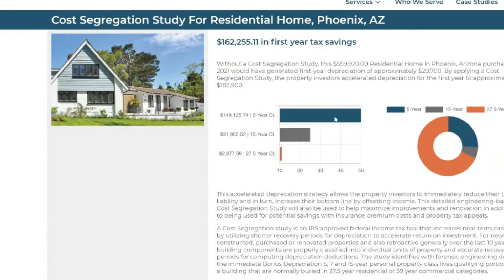How Rental Property Owners Can Increase Tax Savings With Cost Segregation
Welcome To The Off Market. In this episode Adam Stern talks with Michael D'Onofrio, The Managing Director at Engineered Tax Services. Michael is an expert in everything to do with cost segregation studies and Adam does a great job of asking questions to break the topic down into terms any real estate enthusiasts can understand. If you've ever wanted to learn more about saving money with depreciate recapture, then this is the podcast for you.